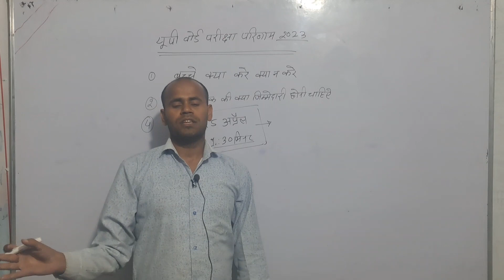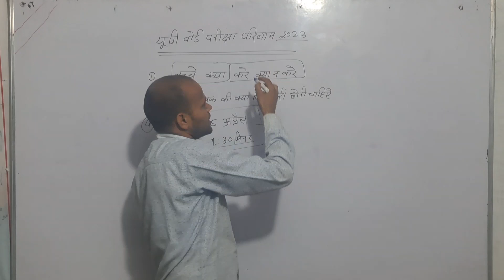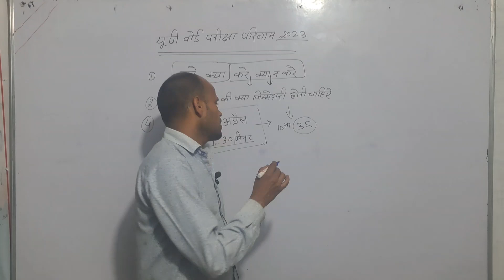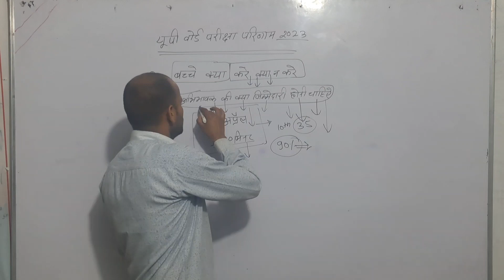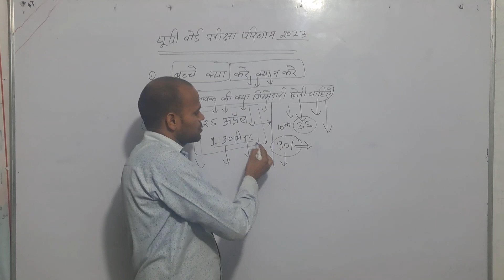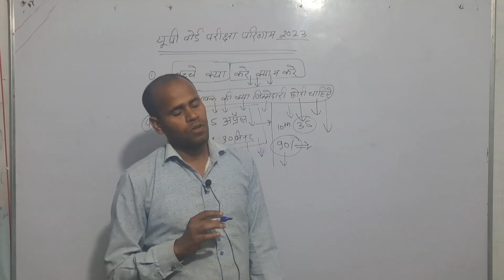Failure Motivational video|| Board Results NotGood || BEST MOTIVATIONAL VIDEO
Failure Motivational video|| Board Results NotGood || BEST MOTIVATIONAL VIDEO | FailureMotivation UP board result 2023 | UP Board Exam result kabayega | 10th and intermediate result 2023
10th class exams 2022 postponed 9th class exams 2022
postponed school exams 2022 postponed by govt Board
exams jee mains 2022 Cbse board exam 2022 news Board
Exam Postponed, Punjab Board Exams
Postponed,boardexamnewstoday, board exam news
2022, Cbse board exams, Board Exams 2022 Postponed,
Pseb 12th result, 10th class, Pseb 10th 12th result 2022,
Cbse board exams 2022, Board Exams Postponed, Hindi
News, Punjab board, Pseb 12th result, 10th class, Pseb 10th
12th 2022, Pesb, Up board exam 2022 date, 12th ka result
kab aayega 2022, Up board question paper 2022, Up board
exam 2022 class 12, Up board exam 2022 class 10, Up board
result 2022 kab niklega, s 2022 cha, UP Board 2022,
UP Board exam 2022, New rules board exam, New pattern
board exam 2022, 10th exam, 11th, 12th exam, Pariksha pe
charcha, Live classes, cbse 2022 copy checking update, MP
Board Exam 2022, 10th or 12th mp board exam date, Class
10th exam postponed, Class 12th exam postponed, Mpboard
2022 exam postponed, 2022 Exam postponed latest
News,GSEB HSC Result 2022, Gseb 10th result 2022, Gseb
result 2022, Gseb 12th arts 2022, Rbse new exam date 2022,
Rbse exam date class 10, Rbse exam date 2022, Rbse exam
date for class 12, Rajasthan board exam 2022 date,
Rajasthan board paper 2022, Rajasthan board time table
2022, up board 10th exam date,bihar board 2022, up bte
board 2022, cbse board 2022 exam date,board news today,
bihar board news today, up board news today, mp board
news today, cbse board news today, delhi board news today,
punjab board news today, haryana board news today,
karnataka 10th 12th board exam 2022, Rajasthan Board
education system News 2022 UP Board,UP Board result
2022,UP Board result 2022 kab aayega, UP Board result
2022date, UP Board result 2022 kab hoga, UP Board result
2022 class 10th, UP Board result 2022 class 12th,UP Board
result 2022 news today, UP Board result 2022 news, UP Board
result 2022 Kaise Dekhen,Madhuri classes news UP Board,
UP board result 2022, UP Board Exam result kab
ayega,intermediate result 2022,
,up_board_result_kab_ayega Up board latest news today,
यूपी बोर्ड कॉपी चेक करने में बड़ा खुलासा 2022,up board copy
cheking video 2022,
cbse_latest_Board # Cbse exams postponed Cbse board,
Board exams Act exam cancelled, Cbse, Class 10 Class 12,
Board exam Cbse exam 2022 shifted Cbse class 12 exam
2022 shifted BREAKING NEWS All Board Exams Postponed
10th class exams 2022 postponed 9th class exams 2022
exams jee mains 2022 Cbse board exam 20622 news BoardUP Board result 2022, UP Board result 2022 kab aayega, UP
Board result 2022 news today live, UP Board 2022,10th,
12th r
2022,UP Board result 2022 kab aayega, UP Board result
2022date, UP Board result 2022 kab hoga, UP Board result
2022 class 10th, UP Board result 2022 class 12th,UP Board
Exam Postponed, Punjab Board Exams8
up board class 10 & 12th result 2023 up board class 12th and 10th result kb tak aayega
upboard pariksha me number badane ko lekar frod ka naya tarika savdhadhan upboard thago se satarkup baordupboard 2023up board result 2022 kab aayegaup board result 2022 newsup board result 2022dateup board result 2022 news todayup board result 2022 class 10thup board result 2022 kaise dekhenup board result 2022 kab hogaup board result 2022 class 12thup board result 2022 news today liveup board result 2022 dateup board result 2022 kab ayegaup board result 2023Upboard class 12 result dateUpboard class 10 result dateup board result 2023 kab aayegaup board result 2023 date
3,109result not goodI am failuremotivational videofailure motivationbest motivational videomotivational speechfailure motivational videopowerful motivational speechbest motivational speechmotivation compilationmorning motivation